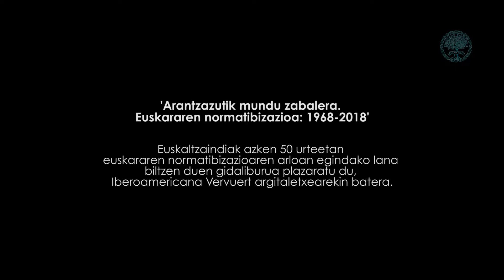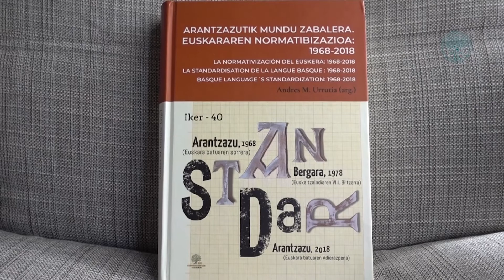'Arantzazutik mundu zabalera' gidaliburua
- Euskaltzaindiak azken 50 urteetan euskararen normatibizazioaren arloan egindako lana biltzen duen gidaliburua plazaratu du, Iberoamericana Vervuert argitaletxearekin batera: 'Arantzazutik mundu zabalera. Euskararen normatibizazioa: 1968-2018'.